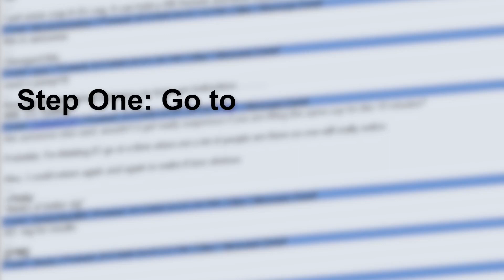If You See A Video On The Internet That You Like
**Taken from Cybershell's video All credit to him for inspiring me to start automatically saving my favorited youtube videos! Please do not allow giant tech companies to monopolize your favorite memories.